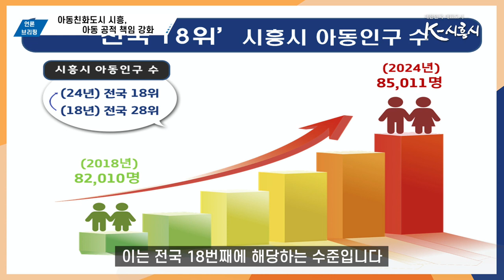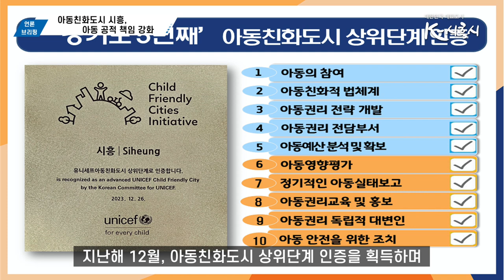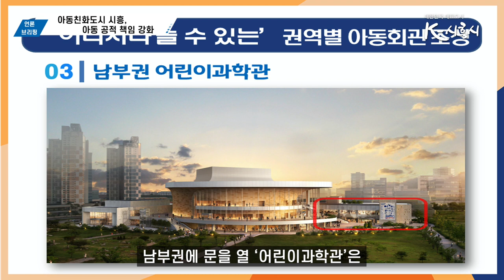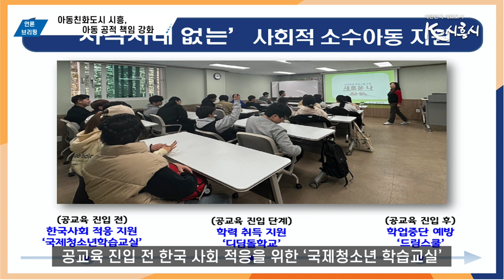[언론브리핑] 아동친화도시 시흥, 아동 공적 책임 강화 ㅣ 복지국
출생미등록 아동 지원, 돌봄 인프라 확대, 취약계층 교육권 보장 주력